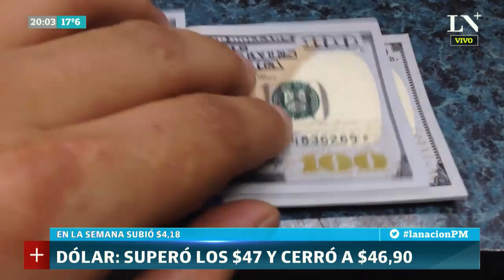¿Conviene comprar o vender dólares? Recomienda Claudio Zuchovicki, especialista en finanzas